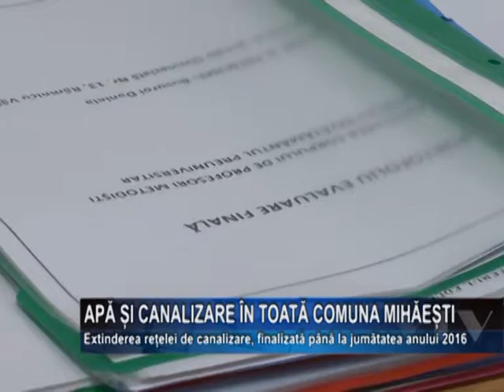Apa si canalizare in toata comuna Mihaesti